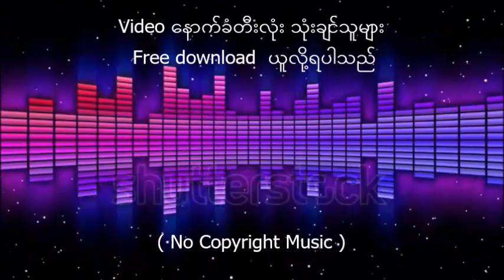Video ေနာက္ခံတီးလံုး သုံးခ်င္သူမ်ား Free download ယူလို့ရပါသည္ # 1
Video ေနာက္ခံတီးလံုး သုံးခ်င္သူမ်ား Free download ယူလို့ရပါသည္